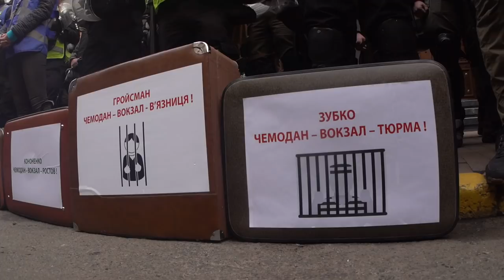Акція Національного корпусу Свинарчуків за ґрати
В межах заходу активісти Національного корпусу передали звернення до МВС, ГПУ та СБУ. Вимагали щотижневих звітів про стан розслідування справ, пов'язаних із розкраданням коштів оборонного бюджету.

На завершення акції, під Адміністрацією Президента, у небо  запустили рожеві кульки із написом "Свинарчуків за ґрати".